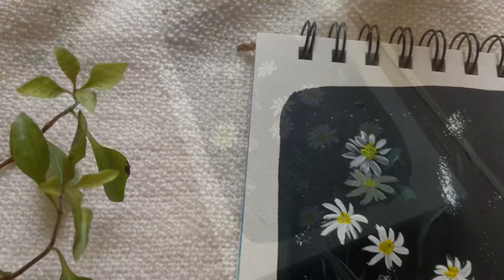Paint with me #3 🌱 // acrylic daisy field painting🌼 // slow painting + lofi music // relaxing art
Hi everyone 💕
In this video, you will watch me paint a a daisy illustration using the Acrylics. See me complete a page in my journal I hope you enjoy watching the video as much as I loved painting it!
I love creating, painting and most of all sharing it everyone! It helps my channel to be discovered and grow.

~Mohana♥️

🌱 Liquitex Acrylic Paints
🌱 Mont Marte brushes

Also, I've recently launched my store where you can shop some aesthetic art products created and curated by me. You can shop for 2022 Calendars with mini monthly planners, bookmark planners, notepads, stickers, and more!

Share me your recreations by sending me a message or tag me on Instagram at @mohanasdesign